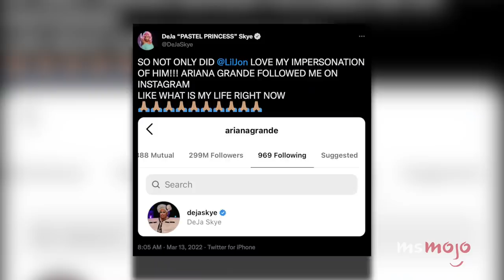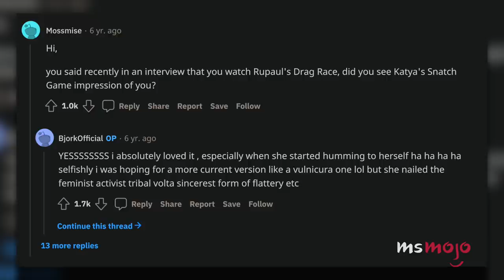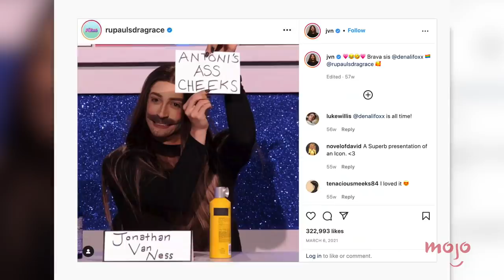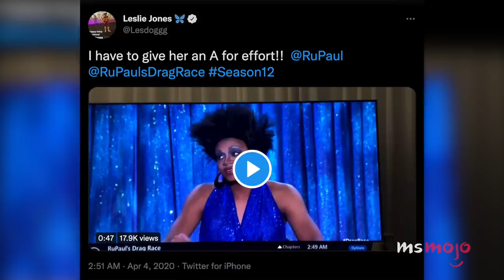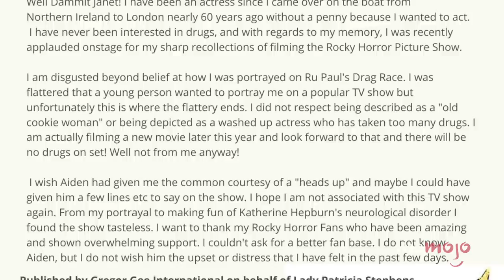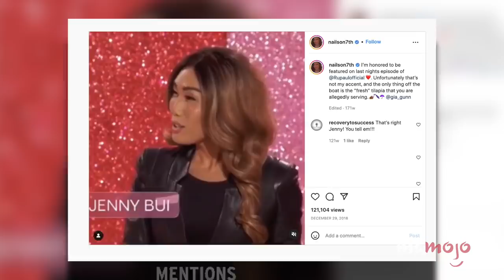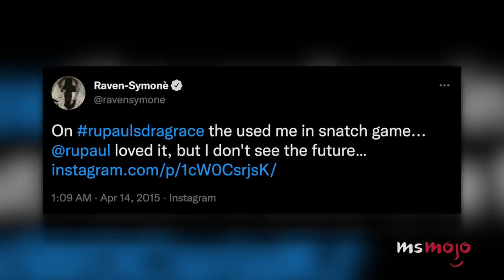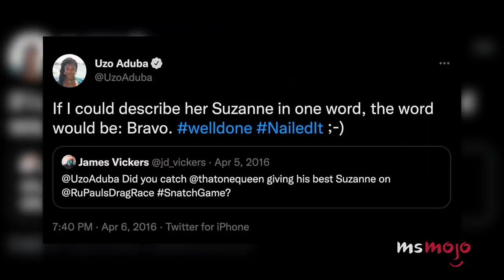Top 10 Celebrity Reactions to Their Snatch Game Impressions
These celebrity reactions just name these Snatch Game impressions even funnier. For this list, we’ll be looking at instances of stars reacting to their portrayals in the Snatch Game challenge on “RuPaul’s Drag Race.” Our countdown includes Lil Jon, Leslie Jones, Paris Hilton, and more! What's YOUR favorite Snatch Game impression?